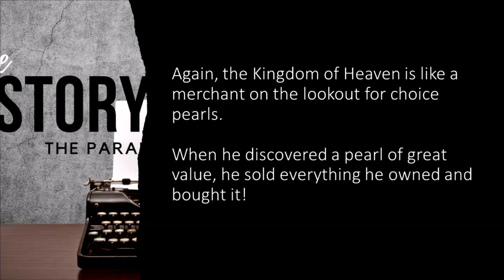First Assembly 07.17.2022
Pastor Dennis Boyce | The Storyteller Part 9 - The Treasure and the Pearl